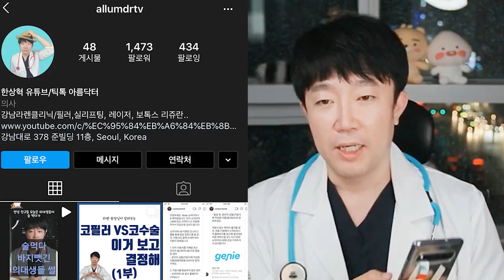비싼 돈내고 원숭이 입처럼 안되려면 꼭 보세요 ! ㅣ원숭이존 팔자필러 필러부작용 돌출입ㅣ